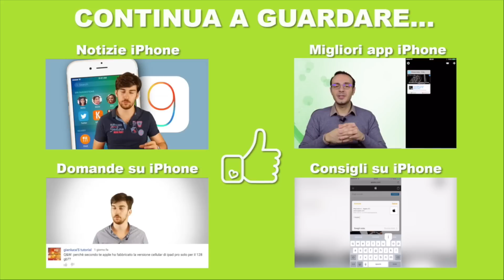iPhone 7 Jet Black: Unboxing e Prime Impressioni!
Ecco il nostro Unboxing con Prime Impressioni di iPhone 7 Jet Black!